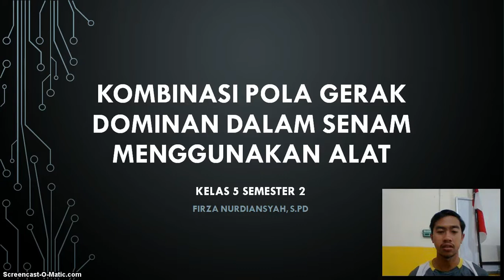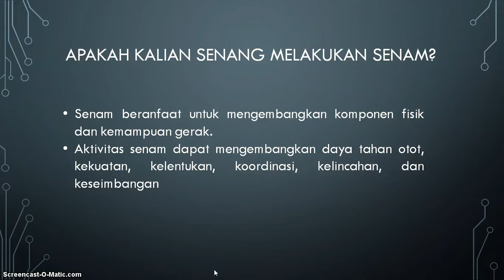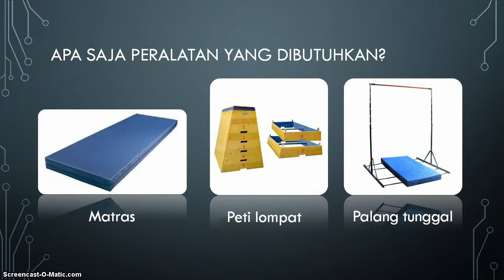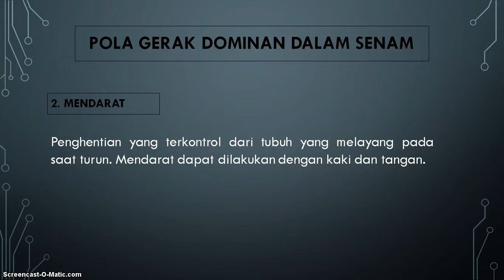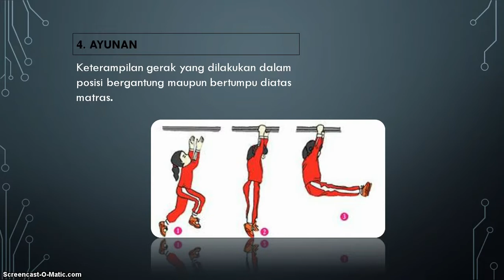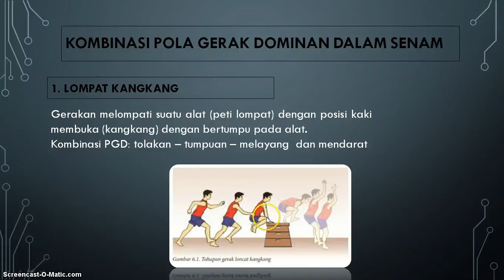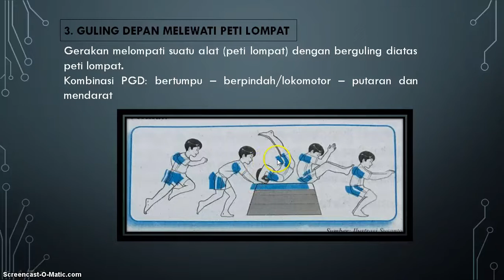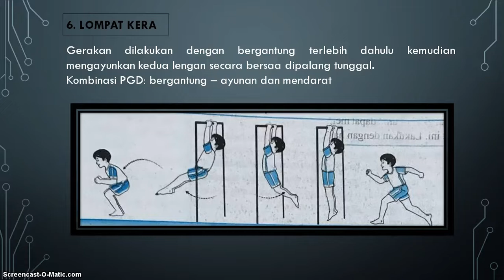BelajarbersamaSUKMA: Kelas 5 MI Islamiyah | PJOK | Kombinasi Pola Gerak Dominan